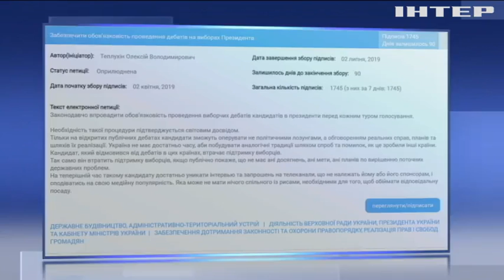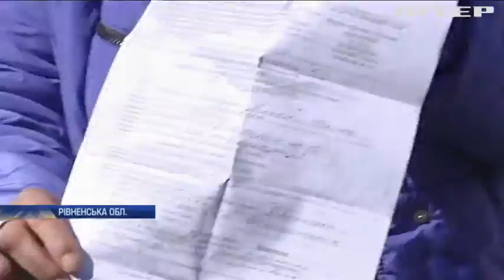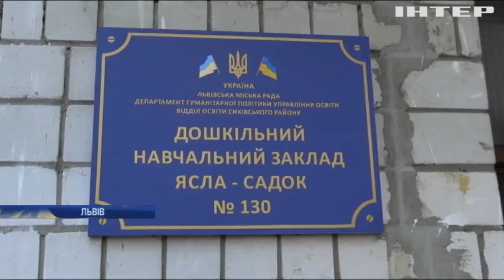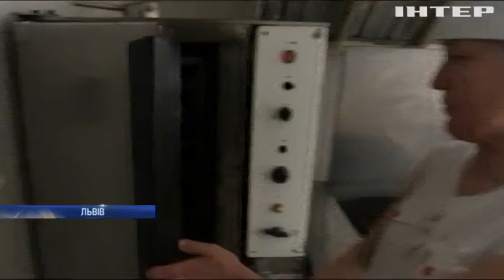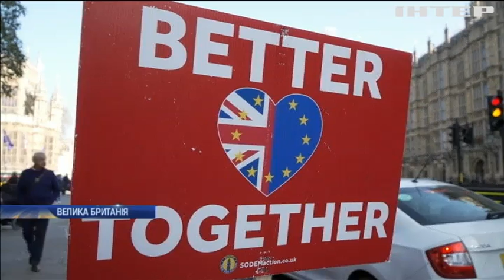Новости 12:00, выпуск за 3 апреля 2019 года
Дивіться у цьому випуску: Вибори-2019: триває рослідування фактів фальсифікації. Лідер опозиції Венесуели втратив депутатську недоторканність. В Ірані масштабна повінь забрала життя людей.